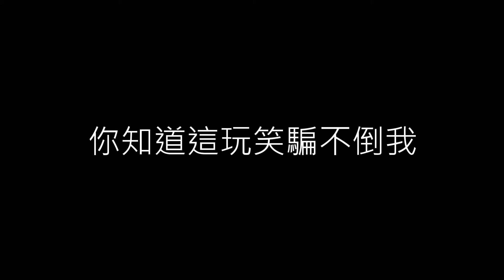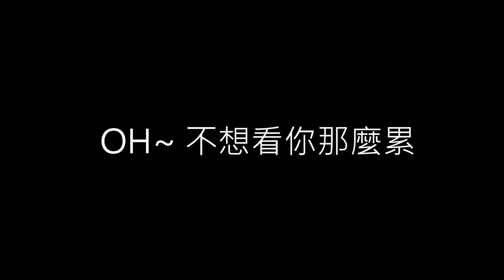【終於說出口】小宇《歌詞》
終於說出口
小宇

作詞：宋念宇(小宇),黃文萱
作曲：宋念宇(小宇)
編曲：宋念宇

你終於說出口
其實你早就已經不愛我
為什麼要低著頭
你知道這玩笑騙不倒我
可是這不是玩笑
是要逃避你離開我的理由

我還能做甚麼
你已經不愛我
我一直都愛著你 難道這還不夠
我還要做甚麼
你才不離開我
我知道你已無心再繼續看著我
一心想離開我

我終於也說出口
其實很愛你 但從沒認真說過
或許是我的錯
多在乎你卻只放在心中
不要問我 為甚麼
因為愛你 這就是我的理由

我還能做甚麼
你已經不愛我
我一直都愛著你難道這還不夠
我還要做甚麼
你才不離開我

沒什麼需要被原諒
我笑的有些牽強
你知道我總是能夠假裝不難過
OH~ 不想看你那麼累
多希望再給我機會
顫抖著我的手 握住的只是風

我還能做甚麼
你已經不愛我
我還要做甚麼
你才不離開我
一心想離開我